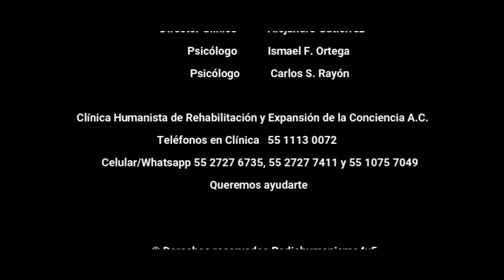El poder de la gratitud (2da sesión) desde Clínica Humanista